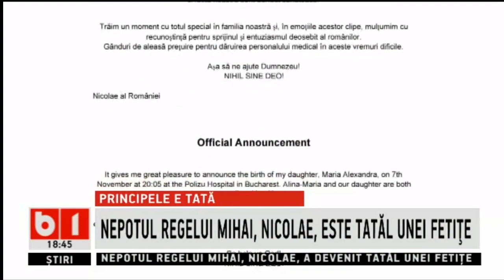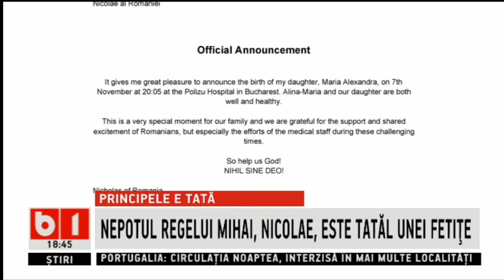Principele Nicoale, nepotul Regelui Mihai, este tata_Stiri B1.ro_8 Noiembrie 2020